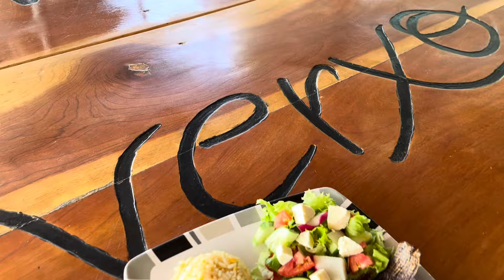Un restaurante en El Salvador con un paisaje espectacular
Acompáñame a conocer este genial restaurante en El Salvador